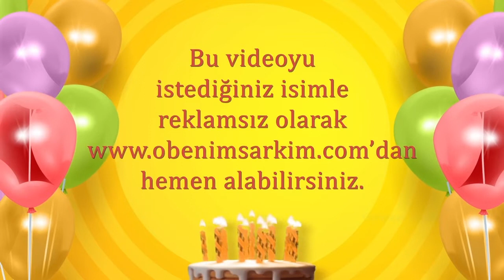İyi ki doğdun SANEM- İsme Özel Doğum Günü Şarkısı (FULL VERSİYON)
İYİ Kİ VARSIN İYİ Kİ DOĞDUN SANEM

DOĞUM GÜNÜN KUTLU OLSUN SANEM
YENİ YAŞIN MUTLU OLSUN SANEM
BİR DİLEK TUT GERÇEK OLSUN SANEM